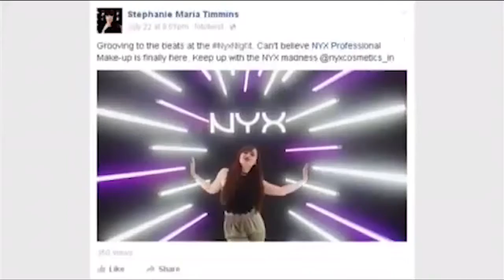Fototwist - Tunnel Booth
NickIt Digital directly engages with consumers and invites and encourages them to participate in the evolution of a brand or a brand experiences.